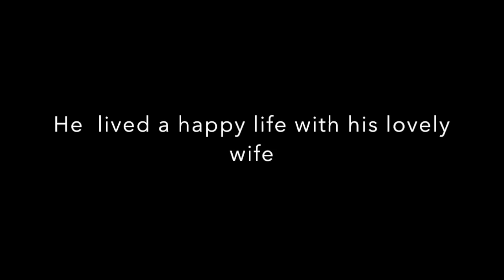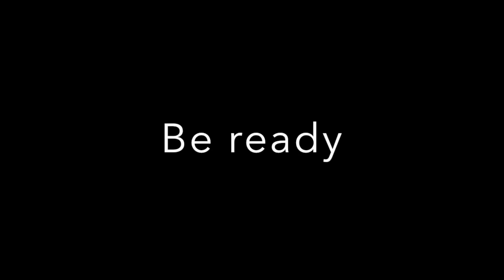the black cat - trailer